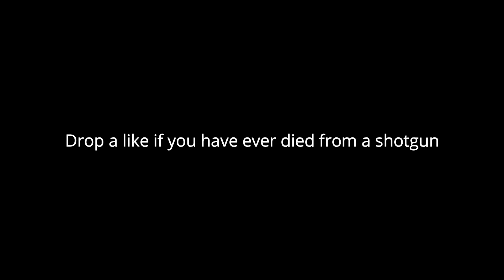the most TOXIC PLAYER on INFINITE WARFARE! 😱